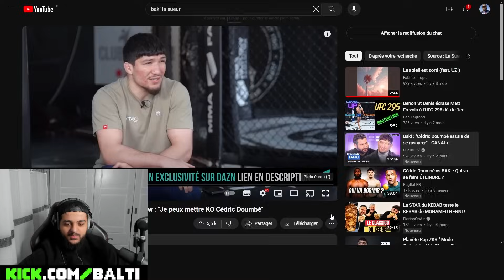BALTI RÉAGIT À L'INTERVIEW DE BAKI LASUEUR💦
Je répond a tout les commentaires donc n'hésite pas !